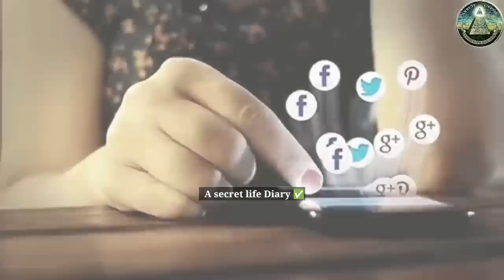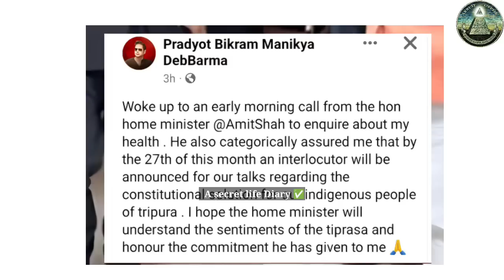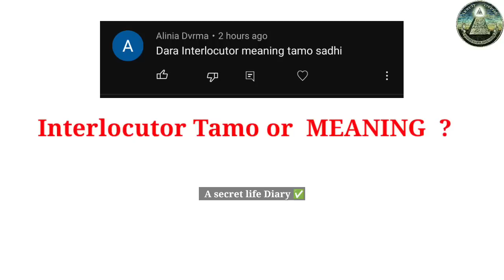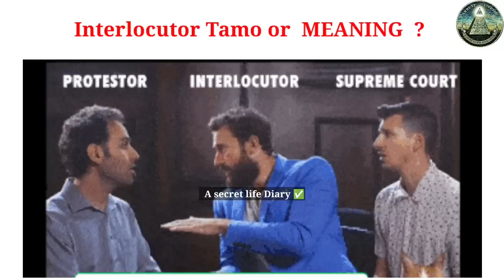Interlocuter Mankha Da Maya ? Hathai Kotor Oh Lahar KasoJak ✊ Interlocutor Ni Official Notice Biko?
InterLocuter Maliya Da ? Hathai Kotor Oh Tangwi Lahar Kasujak ? Interlocutor Tamo? FULL  EXPLAIN